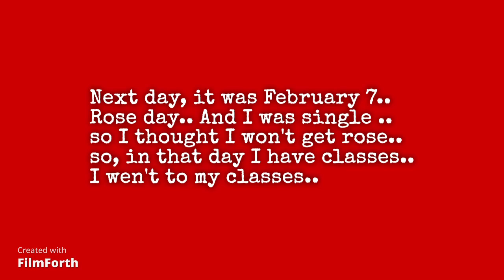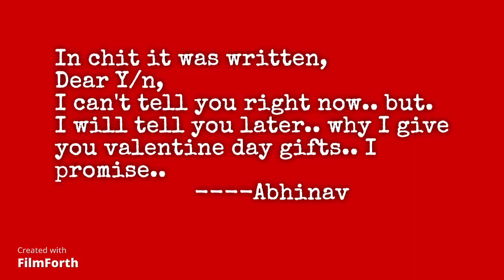Valentine lovers || Valentine day + Abhinav bday special || one-shot || FT.@ABHI9AV }}Fan Edit 🙈🤍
Happy Birthday, @ABHI9AV  .. may god bless you... || Hope everyone likes this pov and the bday boy as well...
Btw, it's 12 something in India that's way I uploaded it now...